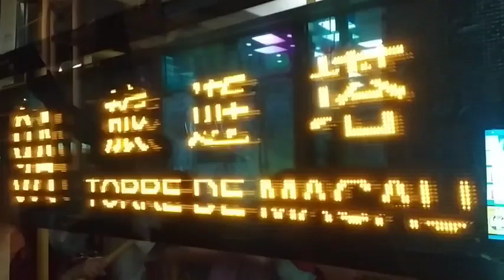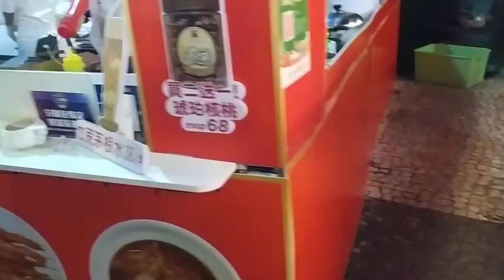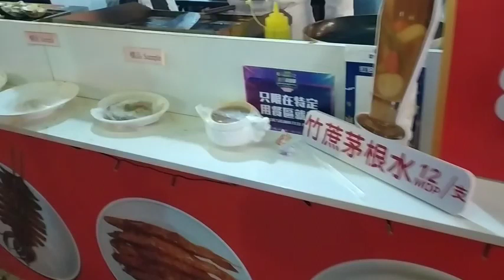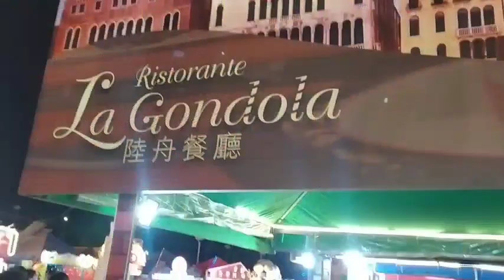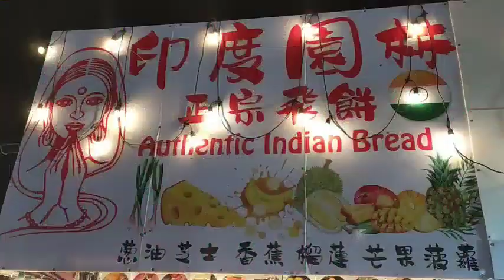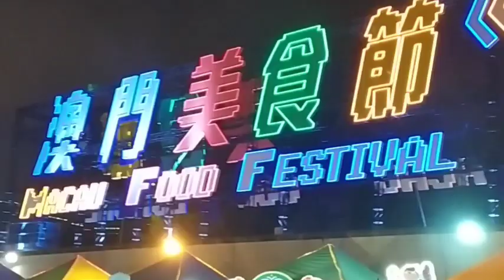Nag Food Trip Ang Mga Ka-Konyang Natin Sa Macau Food Festival 2022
macau food festival
macau food festival 2022
21st macau food festival
2021 macau food festival
food festivals 2021 macau
macau food fest
7 machos food truck